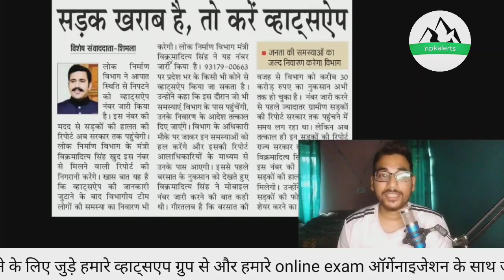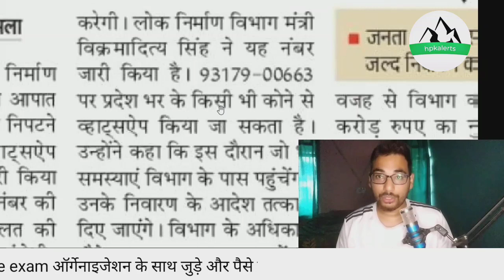Pending Results तो कब होगी Joining || HPPSC || Police || DM Update ||CM Sukhwinder